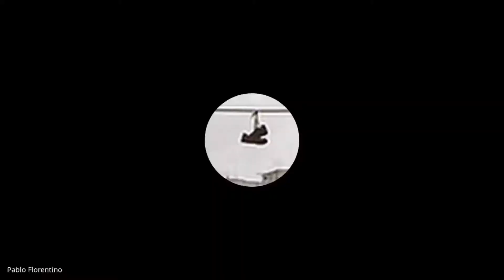Roda de Conversa - O direito à cidade a partir de políticas públicas antirracistas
A fim de exercer a escuta ativa da população, a Ouvidoria Cidadã da Defensoria Pública da Bahia promove regularmente o Roda de Conversa. Neste encontro, trouxemos o tema "O direito à cidade a partir de políticas públicas antirracistas", debatido com representantes de diversos movimentos sociais, intelectuais, pesquisadores, servidores e estagiários da DPE/BA e outras pessoas interessadas na temática.